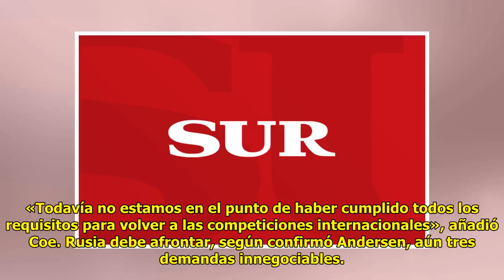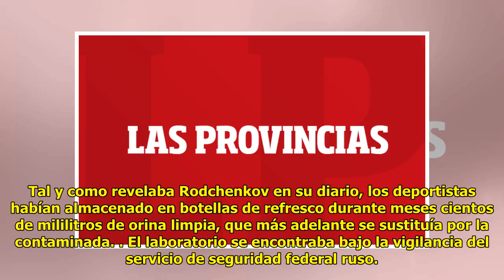Rusia no aprueba el examen de la IAAF, pero se gana la reválida